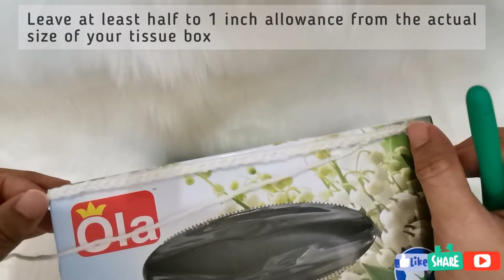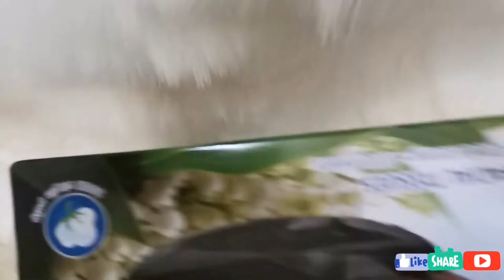Crochet bus tissue box cover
Title: Crochet bus tissue box cover

This video will teach you how to crochet a bus tissue box cover.

Instructions are shown as you watch along the videos, sorry✌️ I don't have verbal instructions on my videos.

I hope that you can share my channel to your friends, family and loved ones. ❣️😍

Musician: LiQWYD